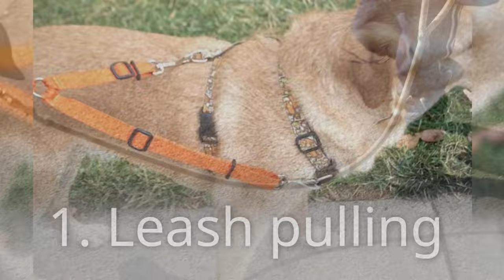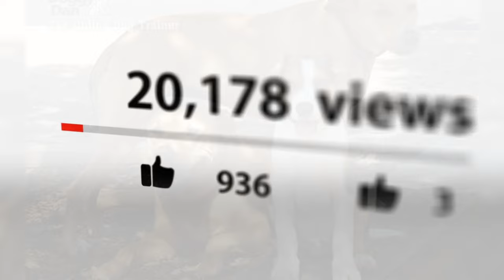How to Calm your HYPER Dog Down: Use these 7 Methods!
👇 Chapters: 👇
00:00 Introduction
01:01 Being Calm Means Health For a Dog
01:29 Calm Your Dog With These Seven Approaches
01:47 1. Regular Exercise
02:27 2. Ignorance
03:11 3. Games
03:42 4. Obedience Training
04:15 5. Encourage Good Behavior
04:41 6. Be Calm
05:11 7. Use Lavender
05:32 Conclusion

Does your dog seem like it has a whole lot of energy? Running around all day and barking without end can look cute, but it can be a problem for your dog in the long run.

A hyperactive dog can develop behavioral problems later in life. The two most common ones are:

Leash pulling.

Though leashes are an acknowledged part of owning a pet nowadays, dogs are meant to roam around free. This is why they often try to pull away from the leash.

The trouble is that it can potentially injure you dog. Constantly pulling at the leash can hurt them as the leash chafes their neck. The constant lunging can also hurt you as you get dragged behind your dog.

Barking.

Dogs like to bark, however, there can be too much barking. Waking up late at night to excessive barking will make anyone find it irritating. You will probably need to train excessive barking out of them if they ever get into the habit.

Being Calm Means Health For a Dog

The main reason for why your dog is hyperactive is that it often has too much energy. A dog is an animal that needs something to do. This is especially so when they are young. They have a lot of energy that needs to go somewhere.

If ignored, all that energy will come out in a burst which can be very exhausting in the long term. You are going to have to do your best to teach your pet to calm down for a bit.